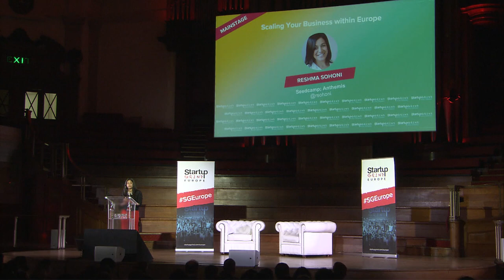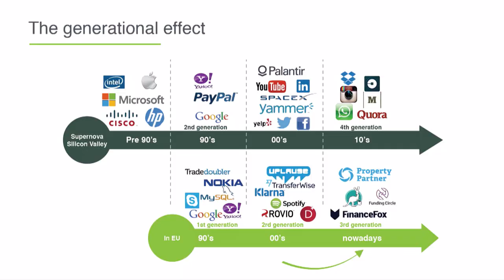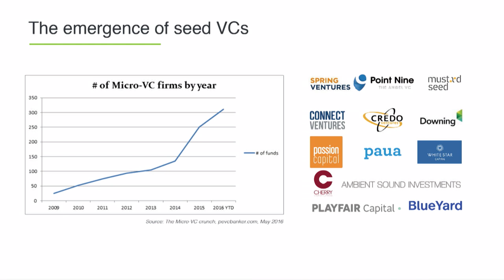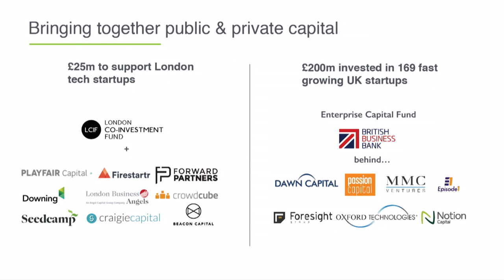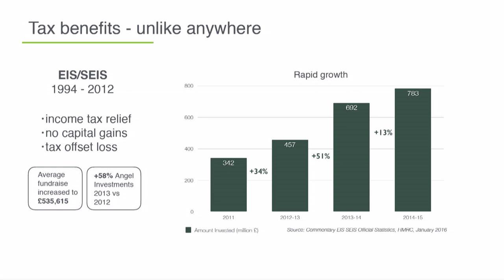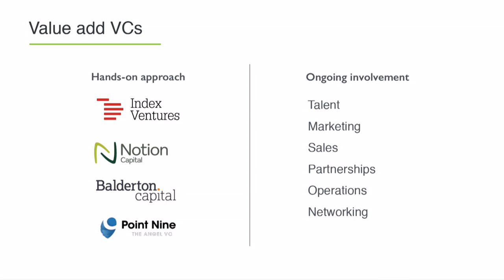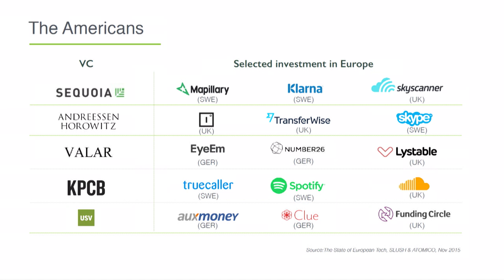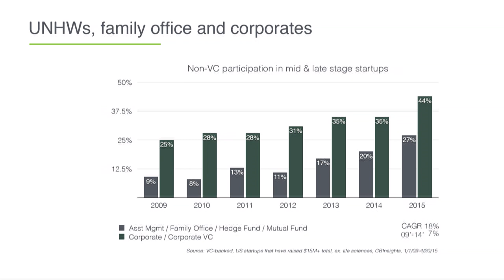RESHMA SOHONI | SEEDCAMP | STARTUP GRIND EUROPE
Reshma is Partner and Co-Founder at Seedcamp, one of the oldest and most respected accelerators in Europe. Reshma has always brought a passion for both technology and business to her work from university through to today. Getting degrees in both Engineering and Business (UPenn M&T) meant that from an early age she was cultivating a path that would always bring business and technology together. Early on in her career during the height of the dot com boom, Reshma worked in M&A and venture capital across B2B Software and Internet services businesses in the US and India. She had a small helping hand in building MakeMyTrip (NASDAQ) in its formative days. Following on from this, Reshma went to INSEAD and earned her MBA, fell in love with Europe and stayed on to work in Commercial and Marketing Strategy at Vodafone. Starting Seedcamp in 2007 was a once in a lifetime opportunity and one that she jumped into with a strong desire to help the European founder realize global success. Reshma brings a good mix of tech, business, commercial drive, marketing and that American chutzpah to the Seedcamp team, and now to Anthemis as well.